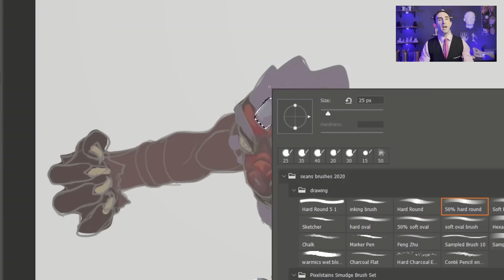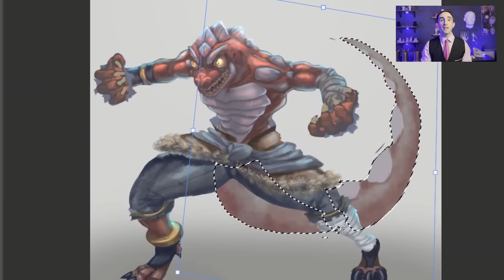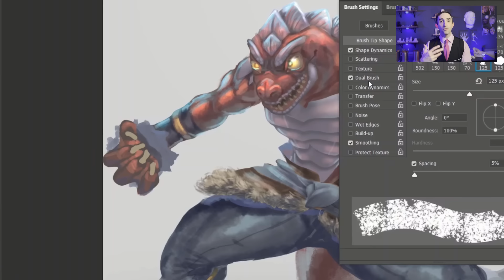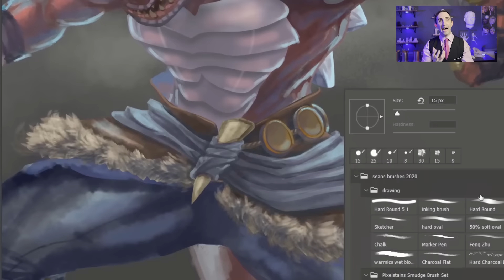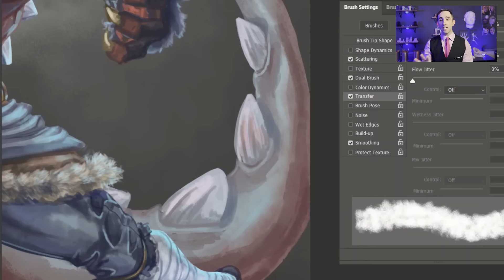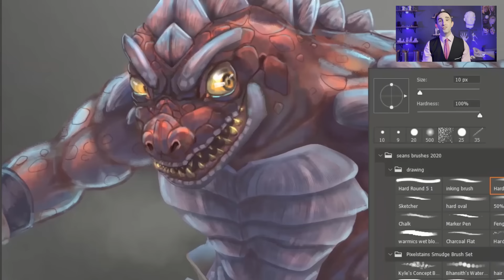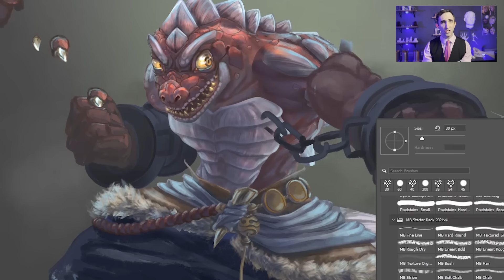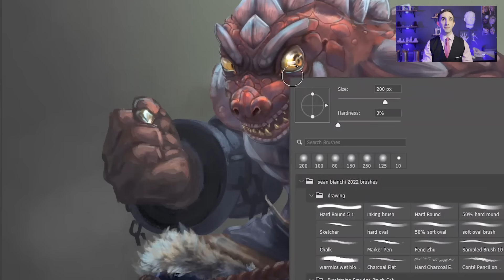THIS is why you're too tired for art + never knew it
Falling asleep instead of making art? You may think you're tired, but it's not that simple. It's a deeper set of complex problems, and what if that's sabotaging your art? Learn the REAL reason you feel too tired for art, how to recognize them, and how to combat them with practical advice. If you want to become a professional artist, you'll need to know how to work through these, because you'll encounter them all the time.

Learn how joining my Art Mentorship program will help you achieve your personal and professional art goals. Apply here:

00:00 The REAL reasons you're too tired for art